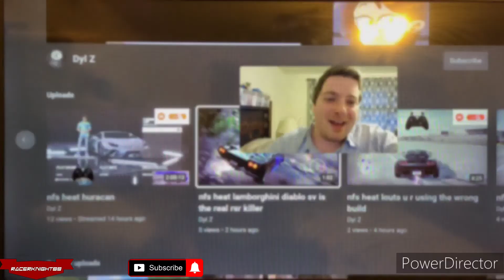Angry Dad Room Swap Arrival/ NFS Heat Lamborghini Diablo SV Is The Real RSR Killer REACTION